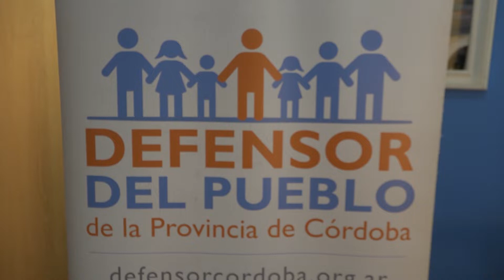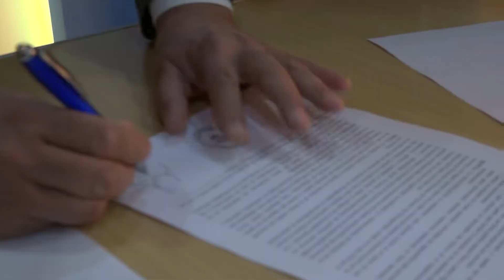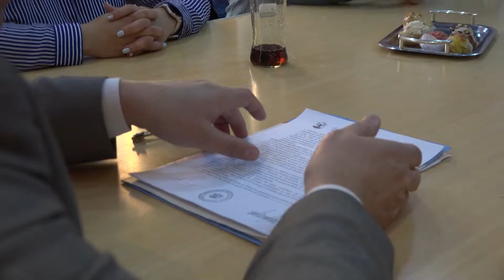Convenio por la promoción y protección integral de personas con discapacidad o diversidad funcional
El municipio realizó la firma de un convenio
colaborativo con el Defensor del Pueblo de la Provincia de Córdoba, para desarrollar un espacio de asesoramiento y acompañamiento técnico
destinado a vecinos y vecinas de nuestra localidad.

Agradecemos la presencia de autoridades municipales
y del Defensor del Pueblo de la Provincia de Córdoba
que asistieron a la firma.